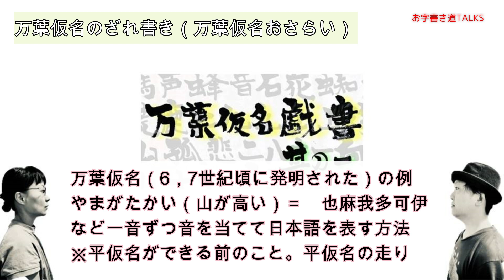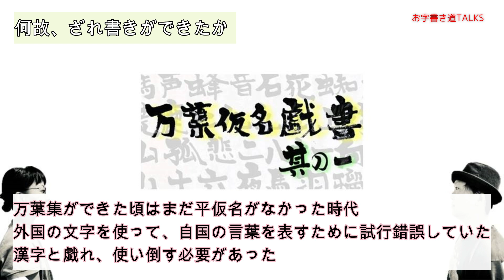そんな読み方アリ？！万葉仮名【古代日本人が漢字と戯れた理由】- お字書き道TALKS #021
6，7世紀に発明された「万葉仮名」
要は「夜露死苦」（ヨロシク）のように、漢字の音を借りて日本語を表すシステム。

「二八十一」「十六」「山上復有山ば」って何て読むの・・・？

そんなのアリ・・・？！

○ポッドキャスト版
※Spotify, Apple Podcasts, Google Podcasts, Amazon Music etc…で配信中！

○原作「note」
まるで謎解き【戯書①】万葉仮名・和歌編

00:00　万葉仮名のざれ書き（万葉仮名おさらい）
07:58　問１.二八十一
12:30　問２．山上復有山ば
15:46　何故、ざれ書きができたか

【おススメ再生リスト】

※取り上げた書籍
「日本語の歴史」山口仲美著　岩波新書

画像引用元
なし

資料引用元/参考文献
なし

○お字書き道TALKS「note」
※毎週火曜19時更新

※毎週金曜14時30分更新

〇お字書き道TALKS公式「TikTok」

‹お字書き道TALKS›
毎週金曜14時30分に更新！

書道家・池田勝一が古典をディグるワケ【書道を流行らせたい！】 書道におけるフォントの可能性？- お字書き道TALKS #020

【墨流しはアコギからの焚き火】参入障壁を下げ過ぎると本質的な誤解が生まれがち - お字書き道TALKS #019

【墨流し＝アコギ🎸？】材料６つ！誰でも簡単！幻想的★【マーブリング】 - お字書き道TALKS #018

【Jazz音楽における二度書き的な話】ミスはアイディアの源泉？【ポジティブ二度書きしよう！】 - お字書き道TALKS #017

【書道・二度書きの呪い】複製術を極めて『作品（偽造パスポート）』を作ろうの巻？！【書道系ラジオ】 - お字書き道TALKS #0016

書道は格闘技！スポコン漫画顔負けの書道人生ストーリー。曽祖父から書道家の家に生まれたサラブレッド【池田勝一氏】が、幼少期の字嫌いを経て中国の蘇軾に魅せられた - お字書き道TALKS #015

【日本文字最大の混乱期】漢字が日本から消え失せていた可能性も？！【ひらがな歴史編】- お字書き道TALKS#014

江戸時代の寺子屋は今の教育より優れていたのかも。江戸時代にも子どもたちが漫画（のはしり）に熱狂？！【ひらがな歴史編】- お字書き道TALKS#013

平安宮中女子のハートを燃やせ！最古のネカマ系日記著者「キノツラユキ」 - ひらがな文学がバズった話【ひらがな歴史編】 - お字書き道TALKS #012

ひらがなって男性が作ったって知ってた？ロンゴロンゴと神代文字etc【ひらがな歴史編】 - お字書き道TALKS #011

「doragonn kuesuto」外国の文字で自国語の音をあらわす話。｜ひらがなの歴史②【平仮名誕生編】 - お字書き道TALKS #010

スタバの生分解性プラスチックのストローってホントに分解されるのかね？異言語との邂逅｜ひらがなの歴史①【万葉仮名編】 - お字書き道TALKS #009

【美文字代行！字が苦手な人必見】筆耕③ - お字書き道TALKS #008

筆耕の歴史（２/３） - お字書き道TALKS #007

筆耕の歴史（１/３） - お字書き道TALKS #006

動用字 ひっくり返っても秋 - お字書き道TALKS #005

かんたん書道 6つの要素💡#004

#003【キメラ書体】公団文字、漫画書体。手書きキメラ！の話。③

#002【キメラ書体】公団文字、漫画書体。手書きキメラ！の話。②

#001【キメラ書体】公団文字、漫画書体。手書きキメラ！の話。①

【AI画像生成】Midjourney, Stable Diffusion etc【AI絵画、AI書道】の話。

変体少女文字の研究2022④マイルドヤンキーの話

note新設「書道ってなあに？書道を定義する！」のお知らせ

変体少女文字の研究2022③流行の本質って何だろう？

【音楽ってソレのこと】ゆる言語学ラジオさん主催のゆる学徒ハウス企画に応募した「ゆるポピュラー音楽学ラジオ」の話～お字書き道TALKS誕生のいきさつ

変体少女文字の研究2022 #2

変体少女文字の研究2022 #1

【創作漢字をJIS登録】異体字の世界へようこそ！【その３】後編（全３回）

【名字/名前は市役所で変更できる？】異体字の世界へようこそ！【その２】中編

【人名編】異体字の世界へようこそ！【その１】前編

【新世紀】書道レイアウト入門 #4 【完結編】

ひらがなASMR "あ～ん" 全４６文字【おとなと子ども向け】 / Hiragana ASMR [for Adult and Kids]

【未来派】書道レイアウト #3 / SHO-DO仕分け

【最強の書道】書道レイアウト入門 #2

書道レイアウト入門 #1

第４回後編「ひらがな（実践編）」2022/02/26公開

第４回前編「ひらがな（歴史編）」2022/02/12公開
【ひらがな前編】世界４大文明～文字の起こりから平仮名の誕生～発展までの歴史（と、前島密こぼれ話）

第３回「偏の作り方」2022/01/29公開

第２回「平行、筆勢」2022/01/15公開

第１回「起筆」2022/01/01公開

書道家 タケウチエミコ

・飯田橋/神楽坂/江戸川橋 田中裕一Guitar教室
※体験レッスン無料キャンペーン！

のふたりによる「お字書き道TALKS」

・美文字
・子供の字
・書道って？
・お字書きグッズの話
・歴史/作家/書壇
・ひらがな/書き順/書体
・外国語
・フォント
・雑学/雑談回 などなど！